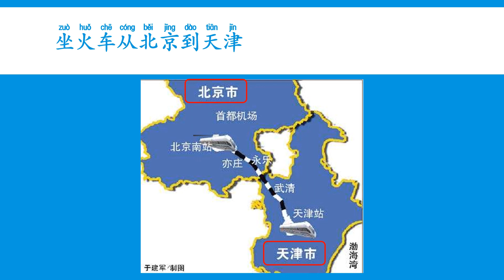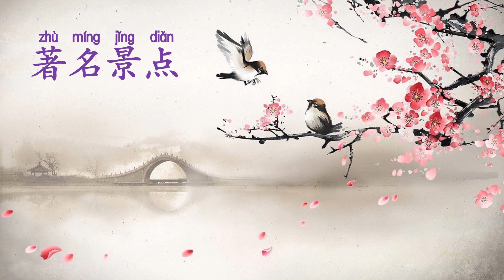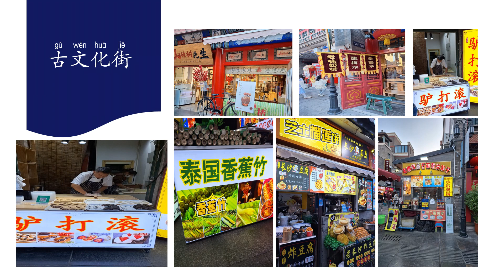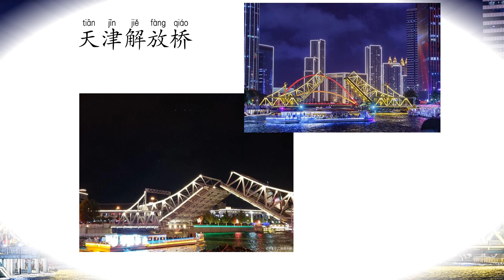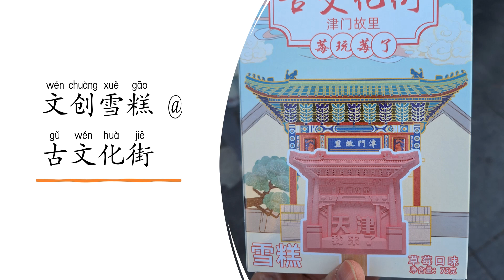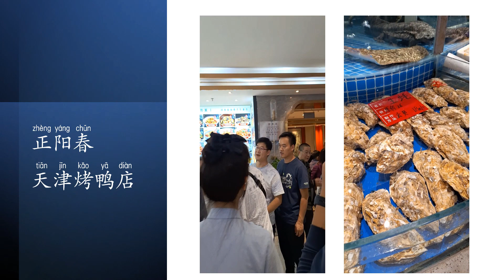Ep.324 ระดับกลาง บทที่ 44 天津之旅 Tiānjīnzhīlǚ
เพื่อนจีน 2 ครอบครัว พาเที่ยวเทียนจิน 2 วัน 1 คืนค่ะ พิเศษมากๆ

เรียนจีน หยางเหล่าซือ Study Chinese#Teacher Yang#天津之旅#ศัพท์จีน#เพื่อนจีนพาเที่ยว#เทียนจิน#แผนที่เทียนจิน#เมืองท่าจีน#ล่องเรือ#แม่น้ำไห่เหอ#วิวแม่น้ำสวยๆ#ถนนวัฒนธรรมโบราณเทียนจิน#เมืองโบราณหยางหลิ่วชิง#คีบตุ๊กตาได้เป็ดย่าง#ที่เที่ยว ของกิน ขนมอร่อยๆ ของเทียนจิน#ขนมจีนที่ไม่เคยลอง